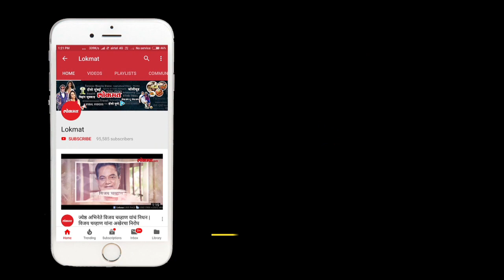Asaduddion Owaisi got furious over Yogi Adityanath | UP CM have no knowledge of History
Malakpet (Hyderabad): All India Majlis-e-Ittehadul Muslimeen (AIMIM) leader Asaduddin Owaisi got annoyed on Uttar Pradesh Chief Minister Yogi Adityanath’s statement, saying that if Bharatiya Janata party would come to power it will drag out Owaisi just like Nizam was dragged out, on which he sharply replied and said, “UP CM does not know history and Nijam did not run away .